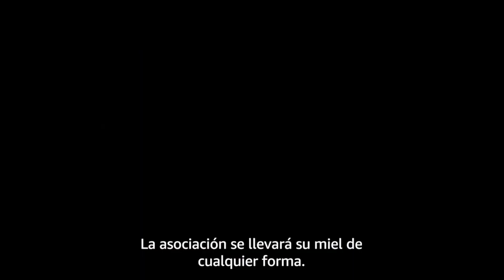6 de noviembre de 2024(4)